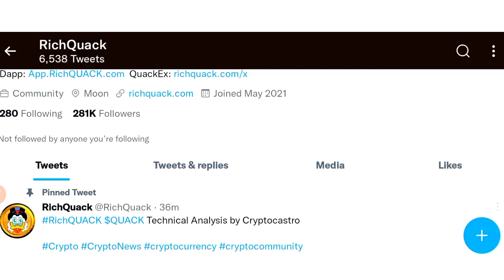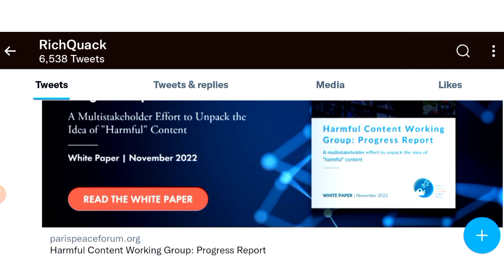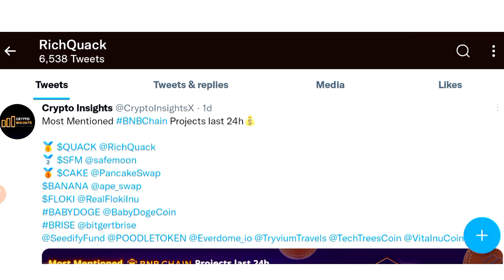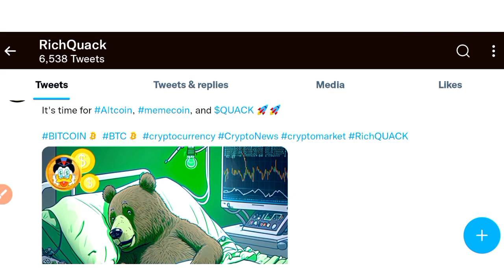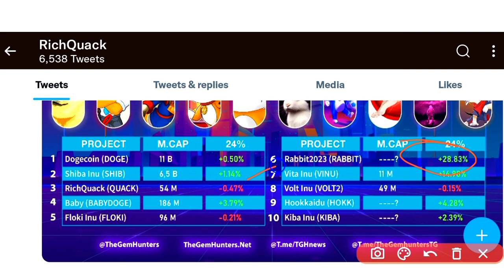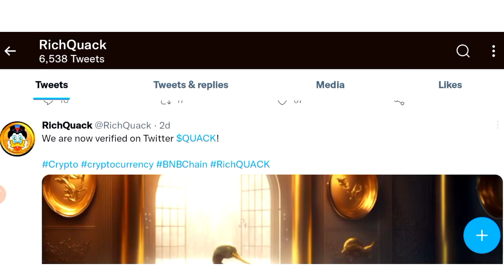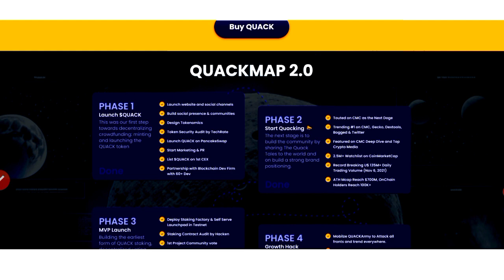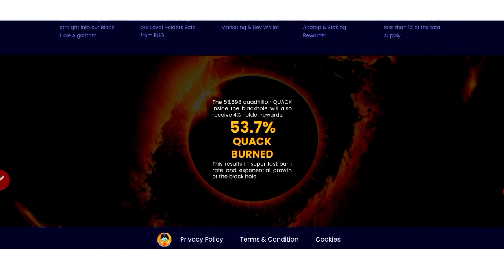1500x 🔥| Richquack coin news today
Richquack coin news today
Richquack coin price prediction
Richquack price prediction
Bitcoin news today and
Bitcoin news
Crypto currency

All Queries Solved here👇

GST Scam
Latest Coin
crypto
cryptocurrency news
crypto news
crypto update
crypto market